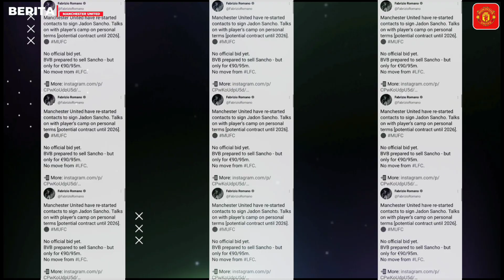RAMPUNG 50%📝Kontrak Sancho Segera Rampung🔴Trippier Beli Rumah Di Manchester❔Romero Banjir Tawaran🔴MU